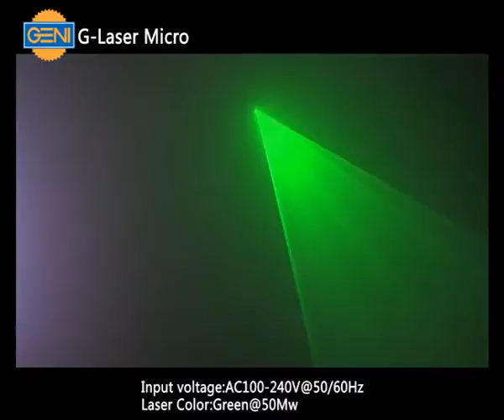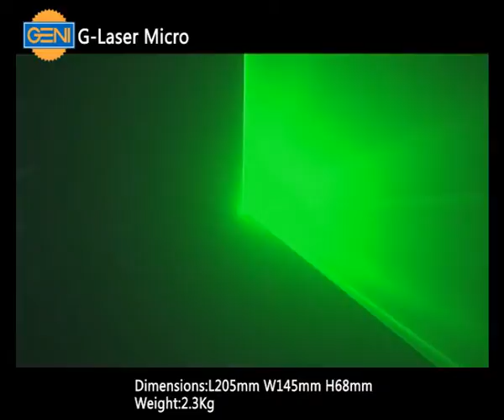G-LaserMicro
Input voltage:AC100-240V@50/60Hz
Laser Color:Green@50Mw
Control modes:Audio/DMX/Master/Slave/Auto
DMX channels:12
Dimensions:L205mm W145mm H68mm
Weight:2.3Kg